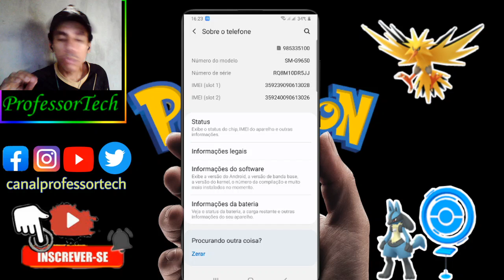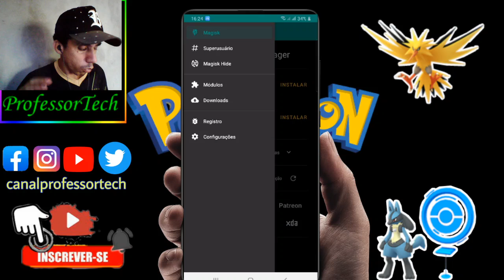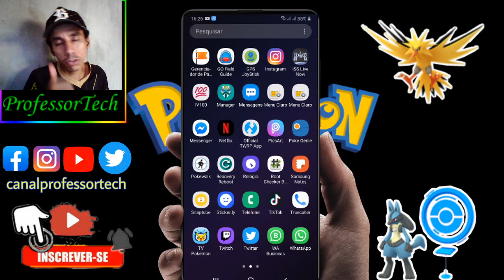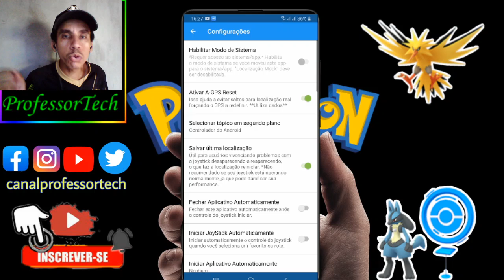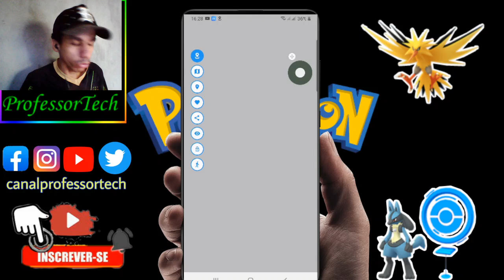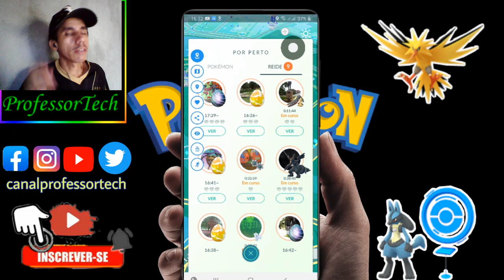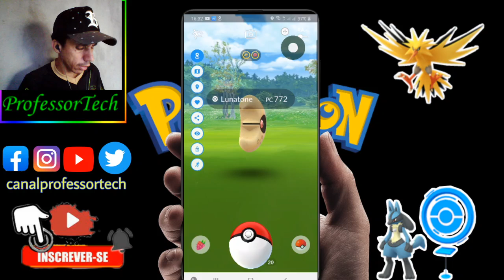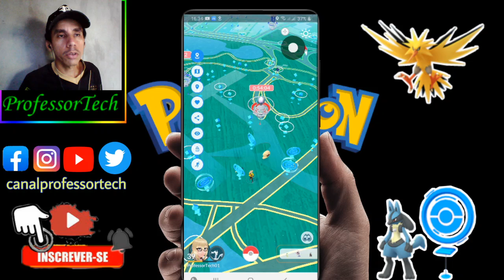POKÉMON GO - FIZ ROOT NO MEU CELULAR SÓ PRA JOGAR POKÉMON GO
Endereço para correspondência:
CEP 68632000
Ulianópolis - Pará
Rua Dom Pedro I
Bairro Giácomo Uliana